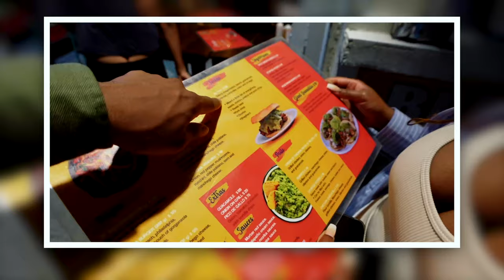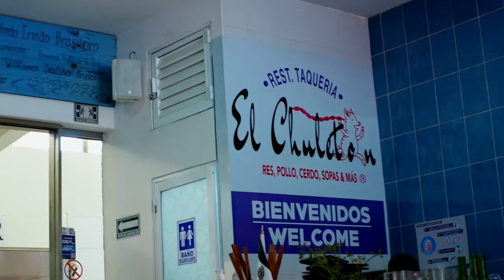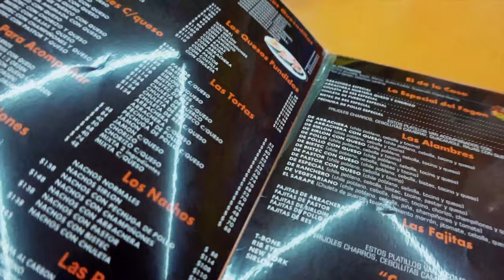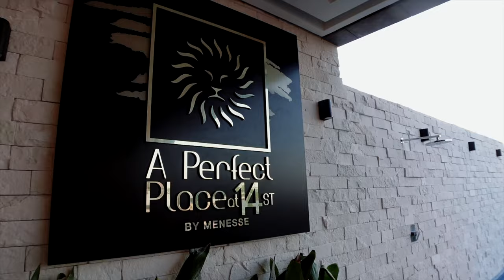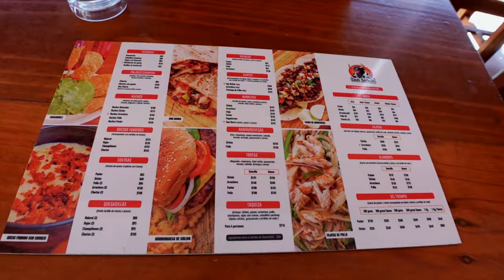Finding the Best Tacos in Playa Del Carmen… | MEXICO Travel Vlog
We went to the highest reviewed Tacos in Playa Del Carmen to try find the BEST tacos in PDC.
This mexico travel vlog shows our Full Day Of Eating visiting various places between 5th to 30th avenue! We explore Playa Del Carmen finding tasty local And mexican street food spots (From UK to Mexico Playa Del Carmen).

Main Topics